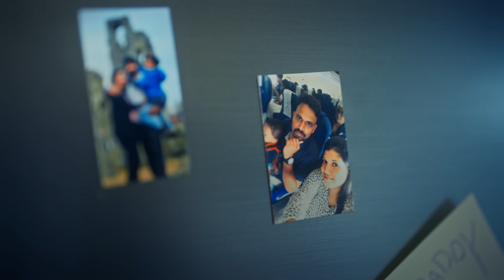From here, anywhere. Discover Revathy's story.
From seeing her father work in healthcare while growing up, to taking her own career overseas – Revathy has never lost sight of what it means to work as a healthcare professional: a powerful combination of compassion, care and communication.